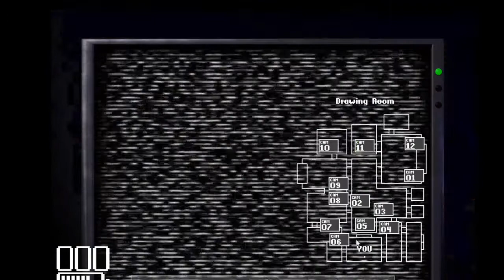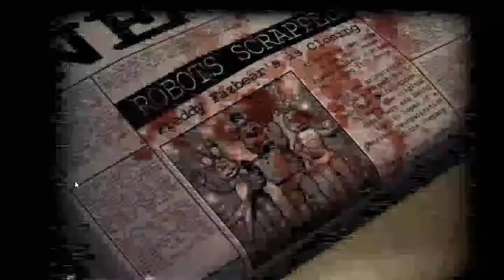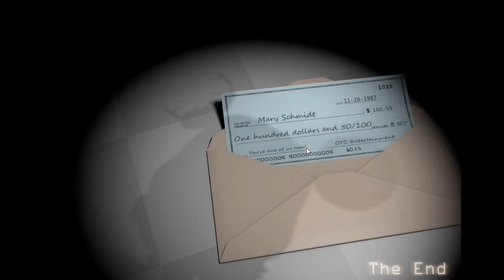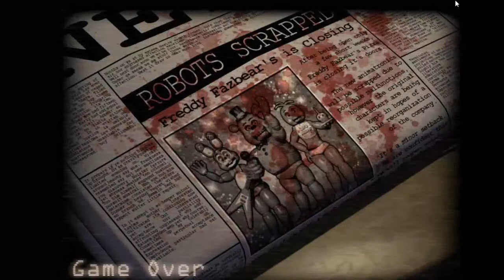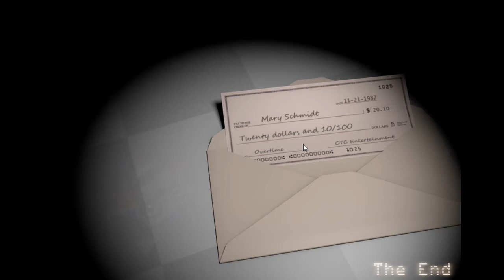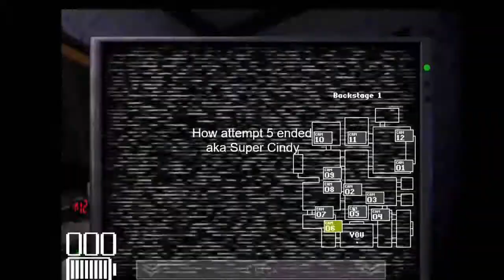Five Nights at Candy's Highlights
Five Nights at Candy's is a lovely fan game. Let's find out how SCARY it is.